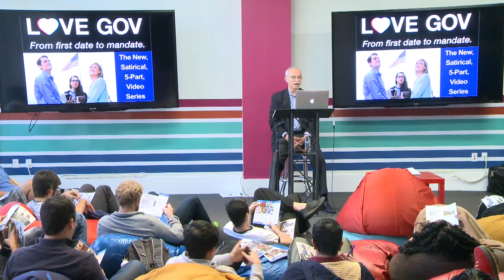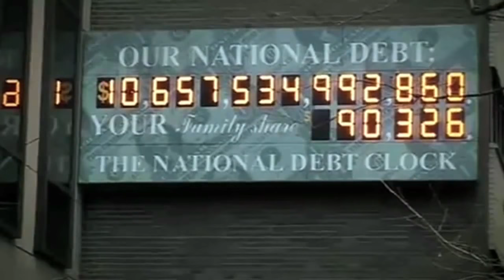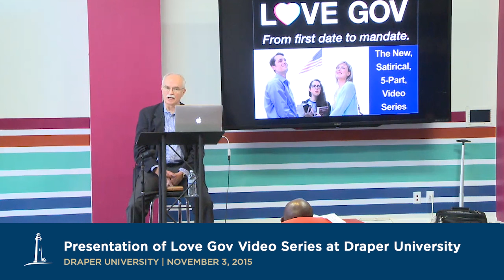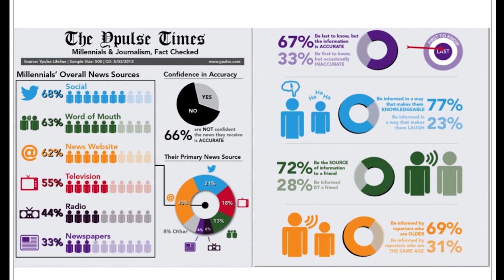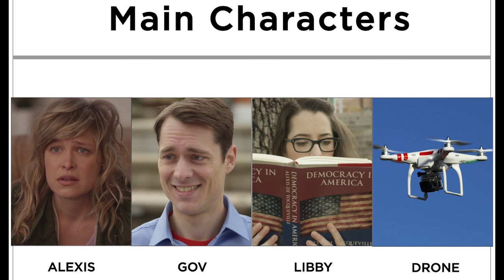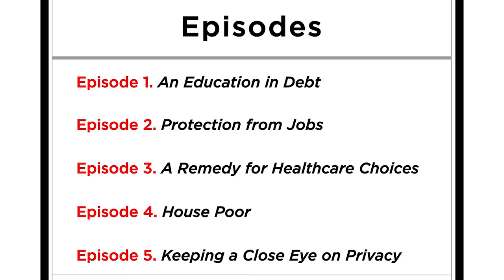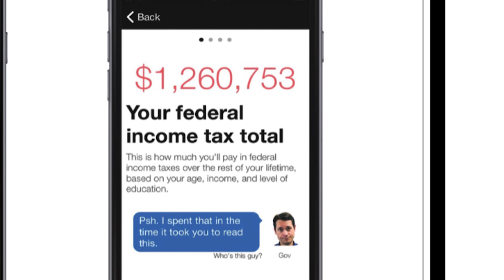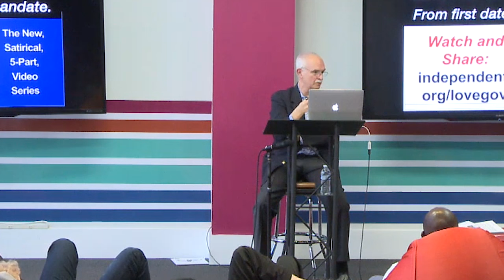Love Gov Video Series: Presentation at Draper University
David J. Theroux, Founder and President of the Independent Institute, presents the idea and concept behind "Love Gov: From First Date to Mandate," the award-winning, satirical video series that portrays the federal government as an overbearing boyfriend — Scott “Gov” Govinsky — who foists his “good intentions” on a hapless, idealistic college student, Alexis Smith.

Thanks to Draper University for the permission to post this video.